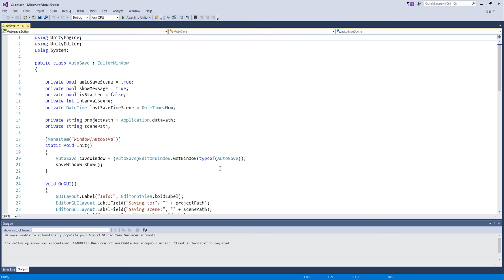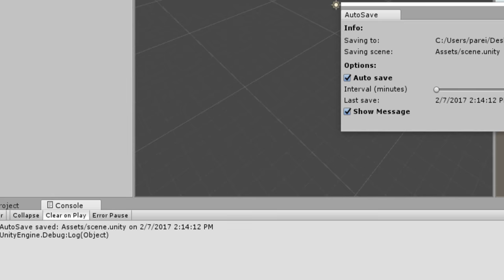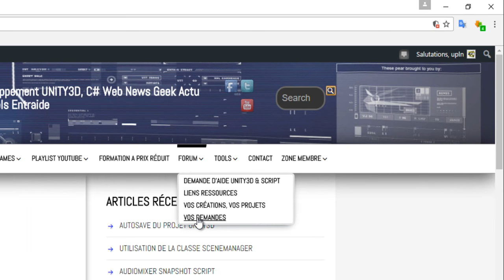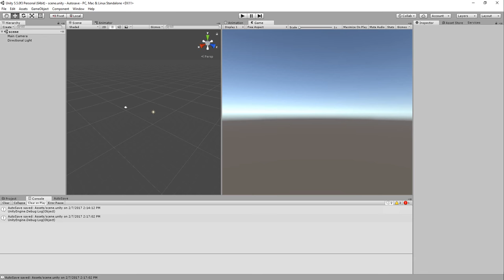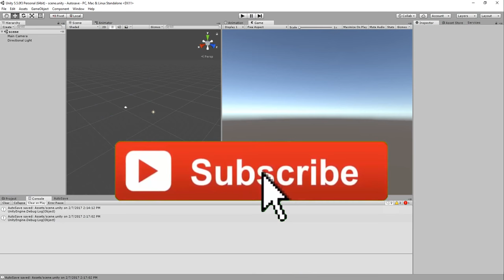AutoSave de votre scéne avec Unity3D - Script Backup automatique